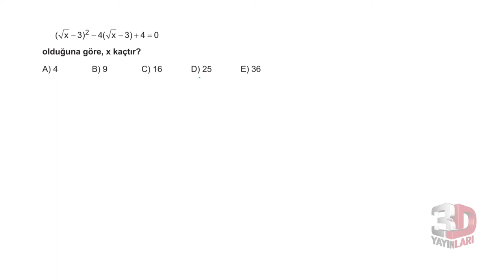3D TYT MATEMATİK BÖLÜM -5 TEST -6(İKİNCİ DERECEDEN DENKLEMLER)